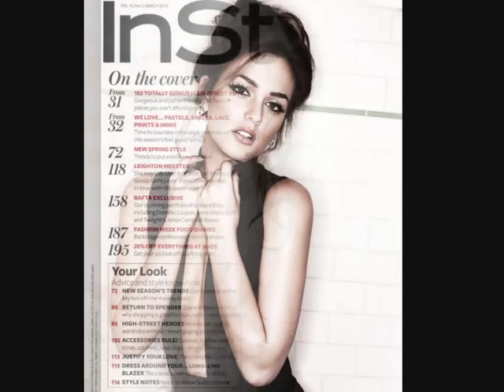Leighton Meester || Photos